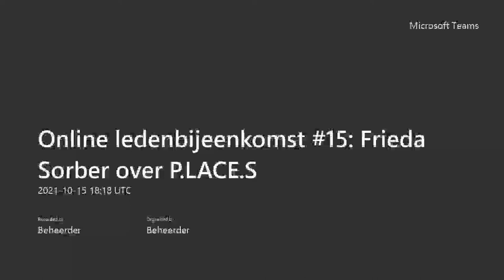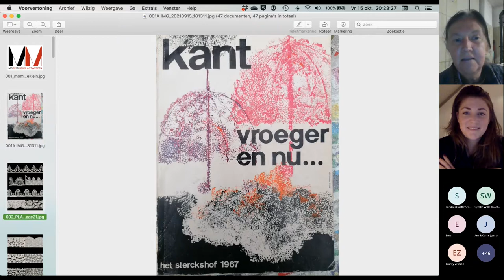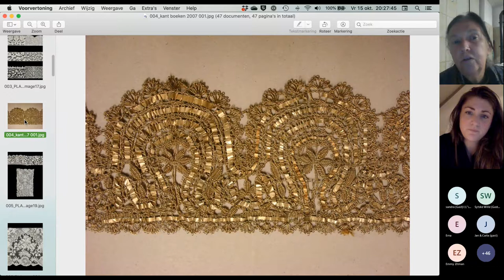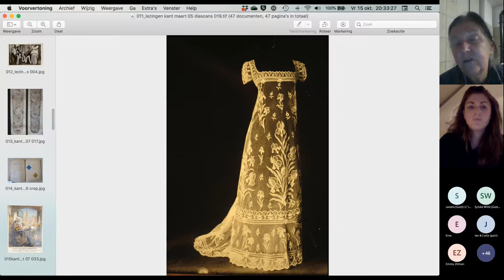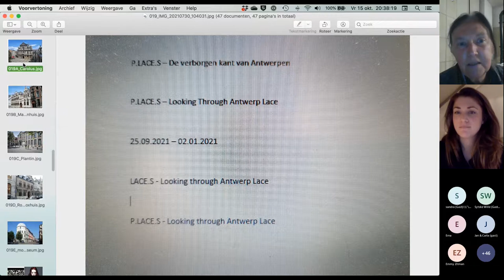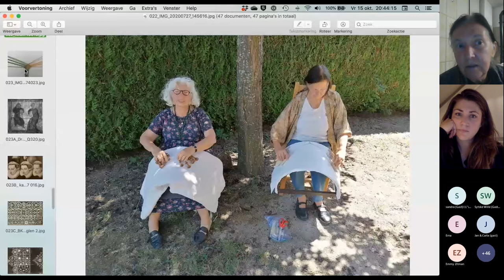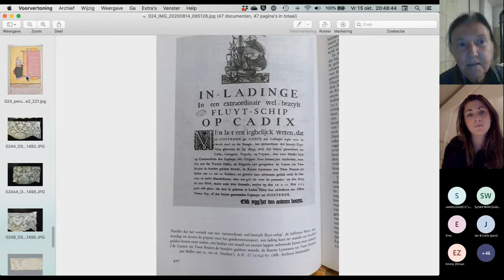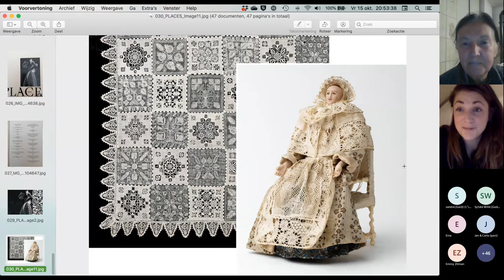Online ledenbijeenkomst# 15: Frieda Sorber over "P.LACE.S - De Verborgen Kant van Antwerpen"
Tijdens onze vijftiende online ledenbijeenkomst in oktober 2021 nam oud-conservator van de historische collectie van het ModeMuseum Antwerpen, Frieda Sorber, u mee langs de tentoonstelling "P.LACE.S - De verborgen kant van Antwerpen". Deze tentoonstelling, verdeeld over maar liefst vijf locaties in Antwerpen, toont de rijke geschiedenis van kant in Antwerpen, en Antwerpen  als stad van kant. Elke locatie, waaronder het ModeMuseum, Museum Plantin-Moretus, het Maagdenhuis, het Snijders&Rockoxhuis en de Sint-Carolus Borromeuskerk toont een ander facet van het verhaal, en legt verassende verbindingen tussen het thema kant en de eigen locatie. Deze must-see tentoonstelling is te bezoeken tot 2 januari 2022.

Navigeer door de opname:
0:00 Inleiding
2:27 Lezing
35:21 Vraaggesprek
56:58 Aankondiging volgende online ledenbijeenkomsten NKV